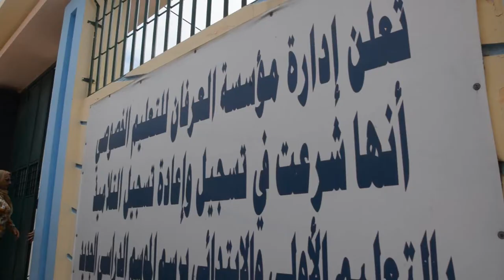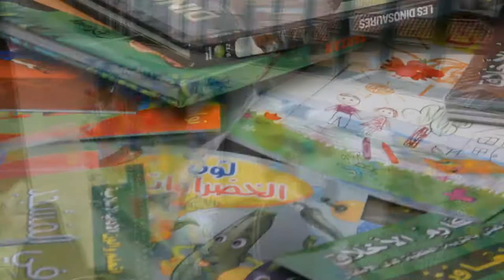مجموعة مدارس العرفان بطنجة - الأسبوع الثقافي لموسم 2017 2018